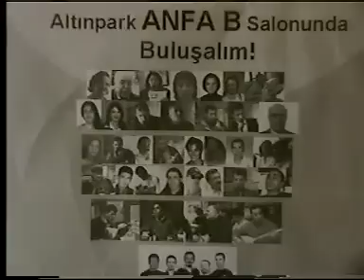29 Ekim 2006 Alternatif Sanat Özgün Şiir ve Müzik Dinletisi - Abbas Yurt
Alternatif Sanat Özgün Şiir ve Müzik Dinletisi (29 Ekim 2006 Paza)
Yer . Ankara Altınpark Anfa B Salonu
Etkinlikteki Şair ve Sanatçılar:
-Bayram Kaya : Alternatif Sanat Başkanı, Şair, Yazar, Şiir Yorumcusu
-Sema Çalapçıkay : Tiyatrocu, Ressam, Şair, Yazar, Şiir Yorumcusu
-Erbay Ulubay: Ses ve Saz Sanatçısı, Özgün Müzik Yorumcusu
-Kenan Alkan : Şair, Şiir Yorumcusu
-İzzet Bağcı : Şair, Şiir Yorumcusu
-Ozan Maksudi Osman Dağlı : Ozan, Şair, Şiir Yorumcusu
-Can Ünver : Ses ve Saz Sanatçısı, Özgün Müzik Yorumcusu
-Gülten Kahraman : Şair, Şiir Yorumcusu
-Metin Yılmaz ; Ses ve Saz Sanatçısı, Özgün Müzik Yorumcusu, Bestekar,
-İsmet Bağcı : Şair, Şiir Yorumcusu
-Hüseyin Karakoç : Ses ve Saz Sanatçısı
-Filiz Kılınç : Şair, Şiir Yorumcusu
-Abbas Yurt : Şair,  Ozan, Şiir Yorumcusu, Bestekar,
-Ömer Faruk Çukurovalı : Şiir Yorumcusu
-Yavuz Canbolat :Ses ve Saz Sanatçısı, Özgün Müzik Yorumcusu, Bestekar
-Yanık Ahmet Şahinoğlu : Ozan, Şair, Şiir Yorumcusu, Araştırmacı Yazar
-Ozan Engini Deniz Şahinoğlu : Ozan, Şair, Şiir Yorumcusu, Araştırmacı Yazar
-Ozan Elifçe : Ozan, Şair
-Gülşah Keser : Şair, Şiir Yorumcusu
-Dursun Ali Sağlam : Şair, Şiir Yorumcusu